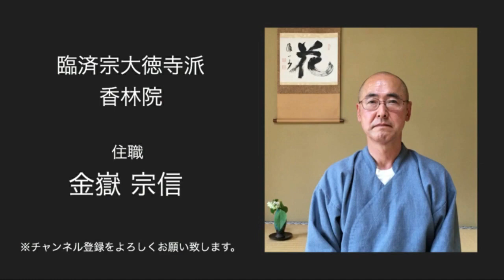香林院法話 第149回「洞宗令聡和尚」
洞宗令聡和尚についてお話致します。